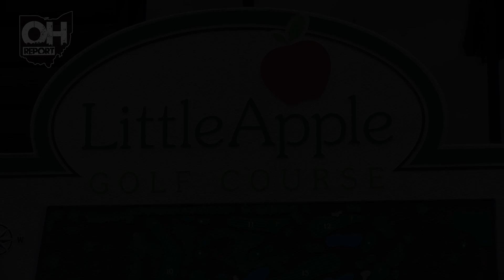Pleasant Wins 2nd Straight Lady Colt Classic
The 4th annual Lady Colt Classic teed off on Monday morning with 13 schools from around the area showcasing their top golfers in an 18-hole showdown. Rain didn't slow the golfers who competed on the beautiful greens of Apple Valley Golf Course in Bellville, as players battled through wet conditions.

Marion Pleasant would steal the show for the 2nd year in a row winning 1st as a team with a score of 310. Spartans senior ace Dina Shaw shot a 64 on the course, securing her 1st place for the second year in a row, while teammate Maura Murphy fired a 66 for second place.

In the team competition, Centerburg would end the day as runners-up, just 8 shots shy with a 318, while Ontario finished 3rd with a 360. Brooklyn Adkins would also place 3rd for the Lady Warriors in the event with a 69.

Other teams who were involved in the Classic along with their scores included:
Highland (363)
Northmor (381)
Galion (397)
Clear Fork (400)
St. Paul (417)
Fredericktown (447)
Crestview (494)
Mount Gilead (85) - 1 golfer

Special thanks to the Clear Fork Athletic Department for sponsoring coverage of this event!